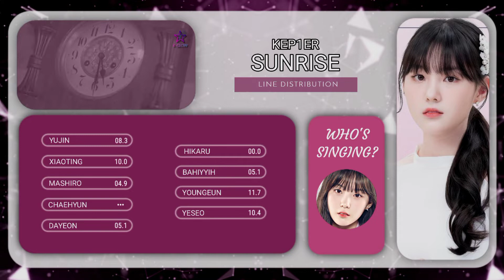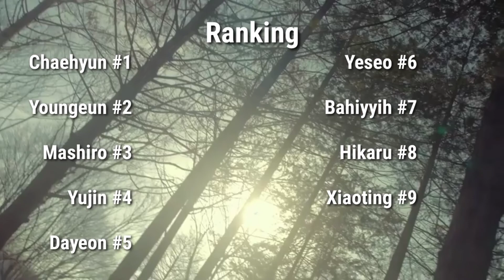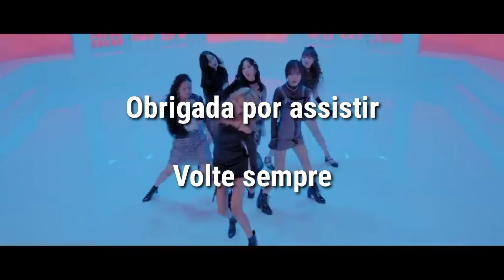{How I Think} How Would KEP1ER Sing - Sunrise by Gfriend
The layout is mine, if you use it, give the credits